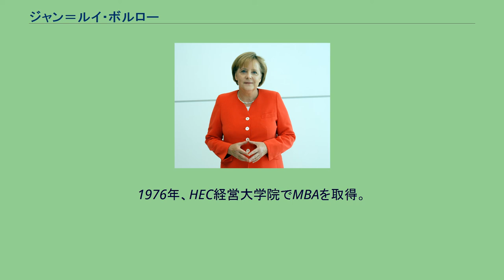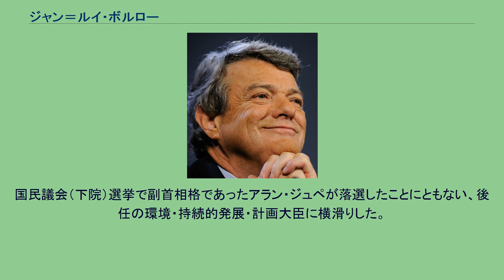ジャン＝ルイ・ボルロー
ジャン＝ルイ・マリー・ボルロー（フランス語: Jean-Louis Marie Borloo、1951年4月7日 - ）は、フランスの政治家。
国民運動連合（急進党）所属。
ベルギーにルーツをもつ公務員の父、オート＝コルス県出身の母との間にパリで生まれる。
パリ第10大学で歴史学と経済学を学ぶ。
1976年、HEC経営大学院でMBAを取得。
1980年代弁護士として活動。
後にフランスのサッカークラブチーム、ヴァランシエンヌFCの会長となる。
1989年、ヴァランシエンヌ市長に当選したのがきっかけとなり、政界入りする。
1989年から1992年まで欧州議会議員。
2005年、ドミニク・ド・ヴィルパン内閣の雇用・社会・住宅相に就任する。
与党国民運動連合を構成する急進党の共同党首をアンドレ・ロシノーとともに務めている。
大臣在任中にボルローは、機会均等、住宅、雇用の保障を3つの柱とする、社会統合のための5カ年計画を発表した。
2007年5月、フランソワ・フィヨン内閣の経済・財政・雇用大臣として入閣。
国民議会（下院）選挙で副首相格であったアラン・ジュペが落選したことにともない、後任の環境・持続的発展・計画大臣に横滑りした。
2010年11月に退任。